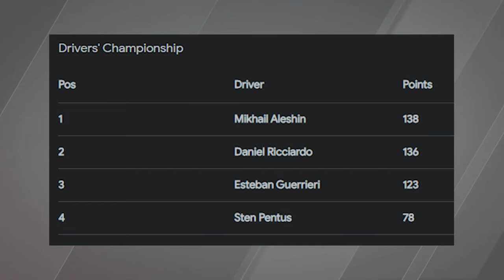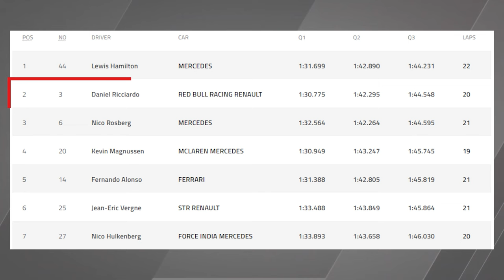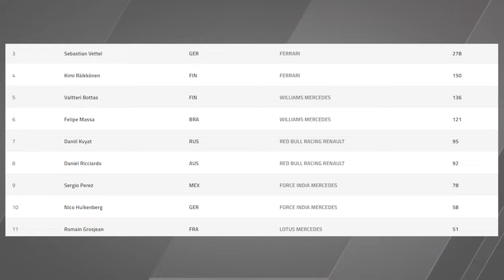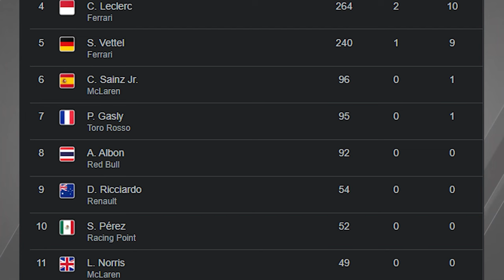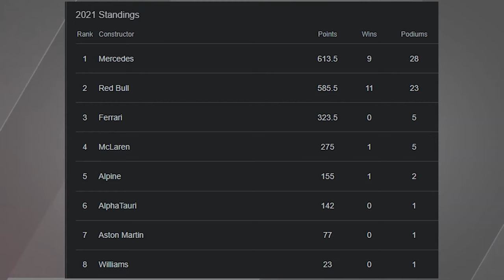The Backstory of Daniel Ricciardo | The Honey Badger